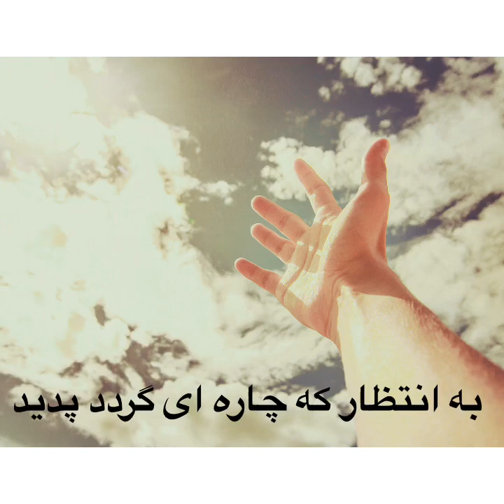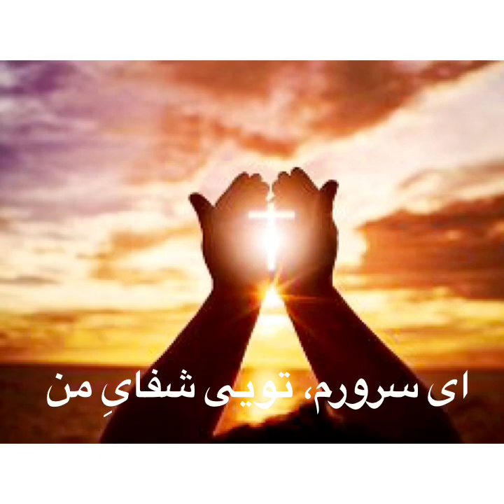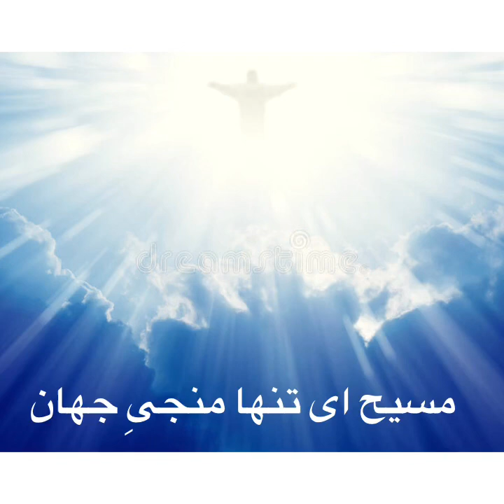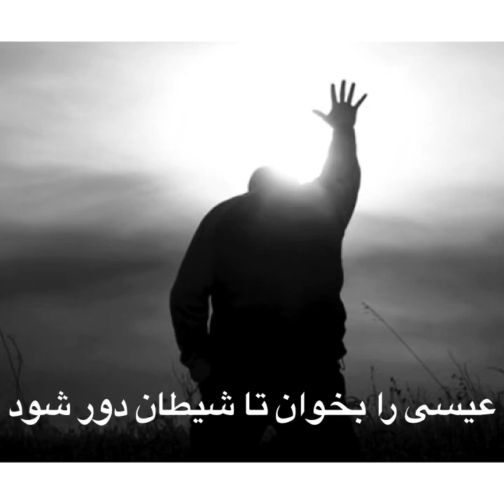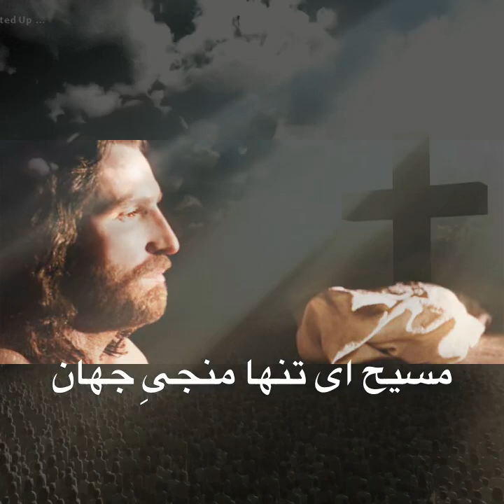Bahar - Ey Monji am, بهار- اى منجى ام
اندر اين جهان مملو از گناه...